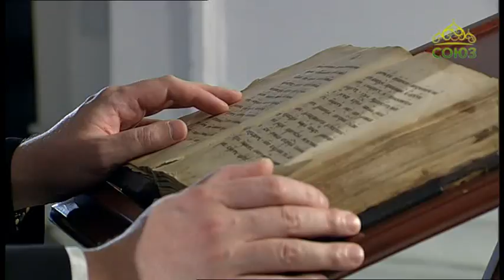Церковный календарь. 30 августа 2020. Святой Мирон